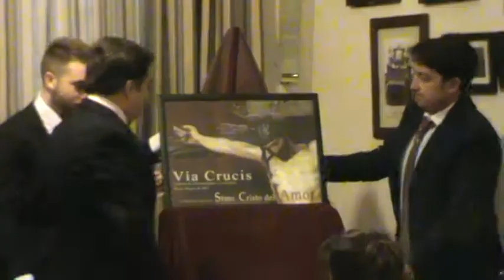"Nuestro Alcor". Presentación del cartel anunciador del Vía-Crucis General 2017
En la jornada de ayer domingo 12 de febrero la Casa-Hermandad de los Dolores acogió el acto de presentación del cartel anunciador del Solemne Vía-Crucis que con carácter general organiza el Consejo General de Hermandades y Cofradías de nuestra localidad de cara a la Cuaresma y que este año será presidido por el Titular de la citada Corporación, el Santísimo Cristo del Amor.

El cartel es obra del joven visueño y hermano de la Corporación, D. Antonio Javier Palma Guerrero, que muestra una bellísima fotografía del Crucificado que tallara Juan Bautista Vázquez "El Viejo" realizada durante los cultos de 2015 desde una perspectiva descentrada que tal y como cuenta el autor "buscaba una composición diferente y más artística" ocupando el semblante del Señor en uno de los puntos de interés de la misma.
La tipografía empleada en el texto complementario es de tipo clásica en consonancia con la antigüedad de la imagen y que se integra perfectamente en la obra.

El acto dio comienzo con la intervención del Teniente de Hermano Mayor D. Manuel Jesús Bonilla a la que siguió el momento de presentación de la obra por parte del autor, el Hermano Mayor D. Alfonso Sánchez Huertas y el Presidente del Consejo General de Hermandades, D. José María Jiménez Fernández ante la ovación de los presentes.

Acto seguido, el autor se dirigió a los asistentes haciendo una breve descripción de su obra al que siguieron las palabras del Hermano Mayor finalizando el acto con la entrega de un recuerdo al protagonista.

De esta manera, se marca la cuenta atrás para el inicio del tiempo más esperado para los cofrades.

El Viso del Alcor, Sevilla.